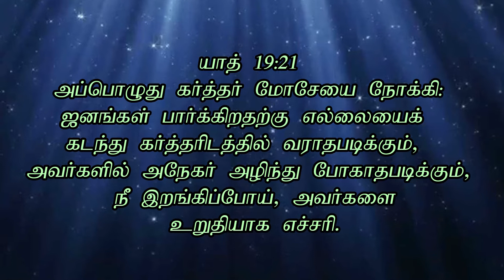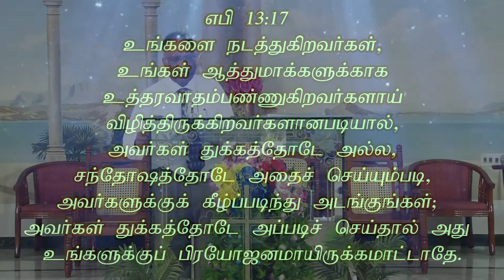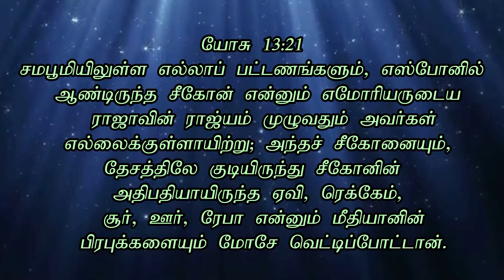எல்லைகளை விஸ்தாரமாக்குவேன் | 01.03.2020 | SCAG | Tamil Christian Message